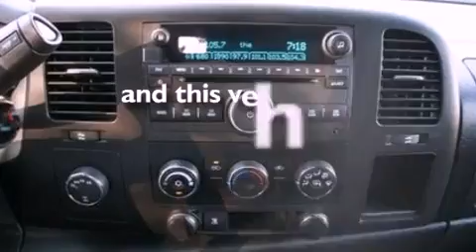2011 CHEVROLET SILVERADO 1500 MD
We have been honored to serve the  MD area , we promise that your experience at our dealership will exceed your expectations !

 Year : 2011
 Make : CHEVROLET
 Model : SILVERADO 1500
 Engine : 4.8L V8
 Trans . : AUTO
 Exterior : TAUPE GRAY METALLIC
 Miles : 28,115

 Stock : PA1169

 9311 Liberty Ford
  , MD 21133